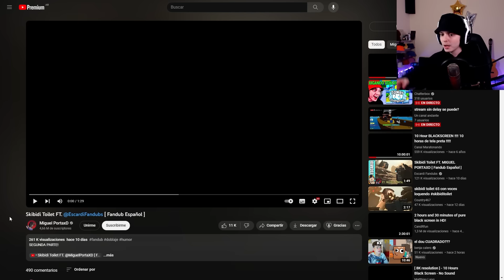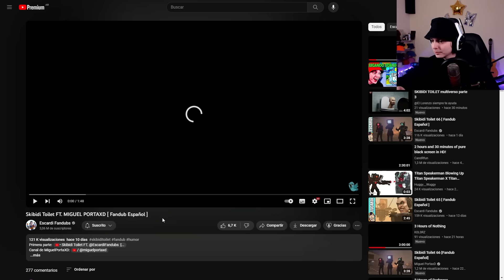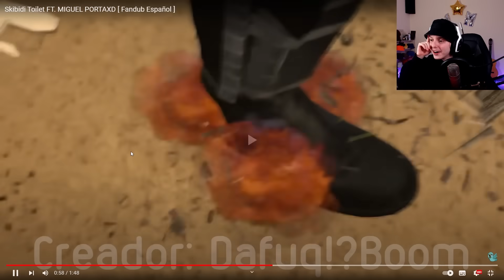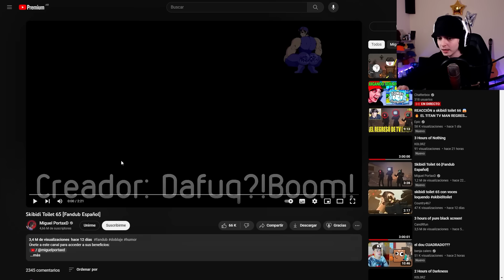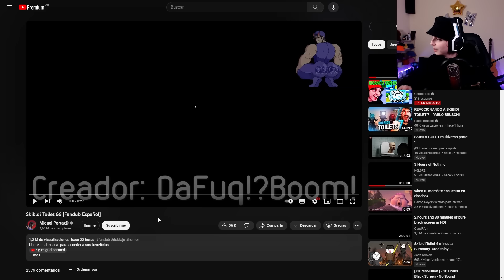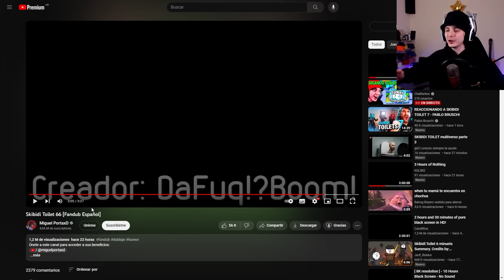Skibidi Toilet 🚽 PERO si tuviese DOBLAJE LATINO 😂 P.6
Creador de Skibidi Toilet:@DaFuqBoom
capítulo dafuqboom

►¡ꜱᴇɢᴜɪᴍᴇ!

Historia completa